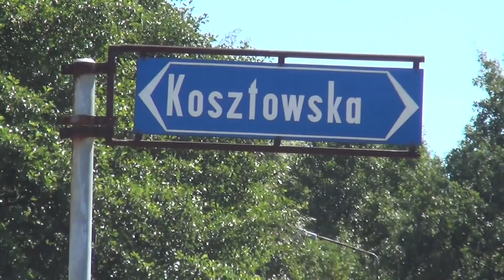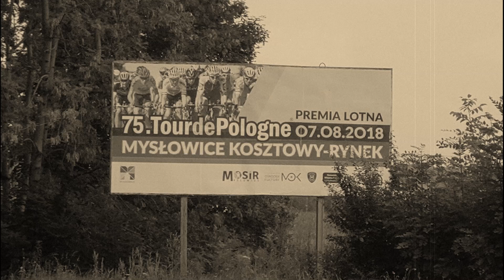Tour de Pologne - Wyścig Pokoju - Kosztowy 2018.08.07, godz. 12.25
Wspomnienie: 7 sierpnia 2018 r. o godz. 12.25 peleton 75 wyścigu, następca Wyścigu Pokoju, Tour de Pologne przejechał przez rynek w Mysłowicach - Kosztowach.